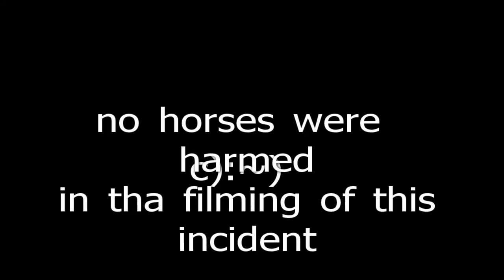Cody Pendant Gits Throwed... c):~)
Here, I'm werkin' with a green colt that is really nice, and we've been gittin' along great. This is a good example of why you should warm yer horse up before you git on, even when they give tha illusion they are calm and happy. So, I trotted him around a bit, then dragged a tire from tha ground, then werked with roping a cone from tha ground, and he was great. When we break into a canter. you can see my horse git concerned and deals with it tha best way he knows how, which is only fair. Tha problem here is, this is a different type of rigging than what I am normally used to, and tha webbing between my 3rd and pinky finger gits ripped apart from my Nightlatch ( a holding strap fer when horses go into bucking)instead of me having a horn to grab onto which allows me to sit back. You can see I'm pulling myself forward, over his shoulders a few times, and that is when it becomes hard to keep yer seat.I ended up with 5 stitches , but grateful no tendons or ligaments or bones were damaged. This horse is fine, and has since been ridden with no issues, since. I do not like "Round Penning" horses to death, but on tha other hand, I should have asked him to have loped a bit more before I got on him, so that's my bad. I hope this is educational. c):~)